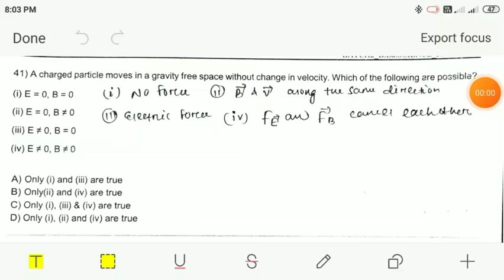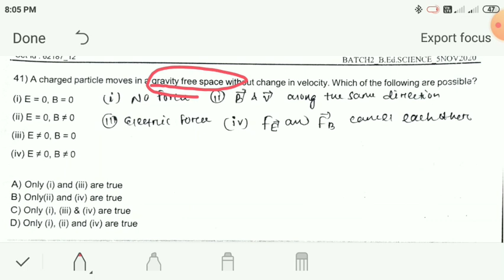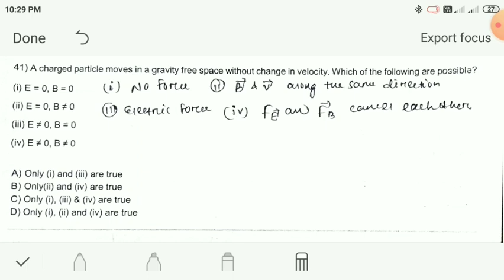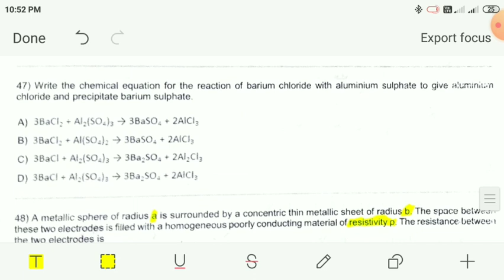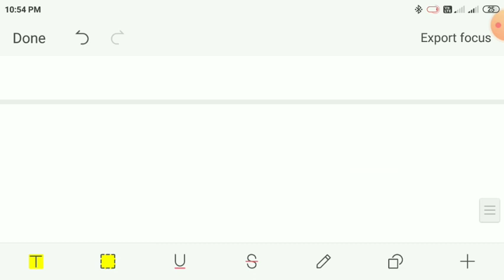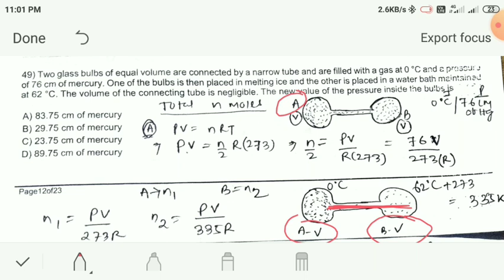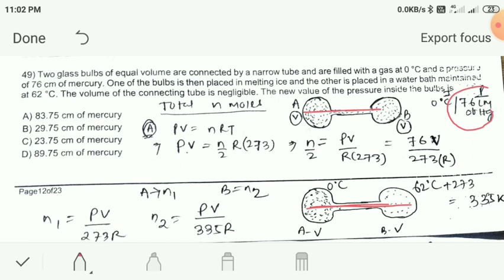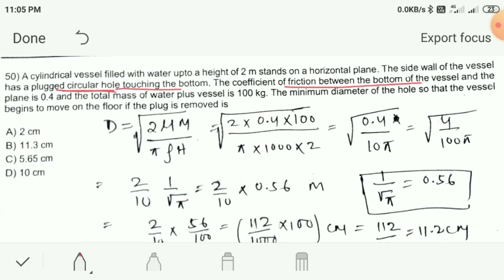Previous year question (physical science)solved ||5November batch -2 ||Q 41-50 || Bed exam 2021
Welcome 🌻 to Odia Study Point📝
Dear Viewers ,
This channel provides you the best content for b.ed entrance exam under TE & SCERT,Govt of odisha.Also this channel provides  classes for OSSTET ,OTET, CTET,OAVS,KVS,NVS Recruitment entrance exam..This channel has a official telegram public group naming -

Odia Study Point

Also you can join by  searching this or by the given link :-👎

Odia Study Point
Only You can👈

Following classes are provided here  :- (B.ED/OSSTET/ CTET /OTET / JT /
🔥 MATHEMATICS

🔥PHYSICS

🔥 CHEMISTRY

🔥 TEACHING APTITUDE

🔥 REASONING

🔥 PREVIOUS YEAR QUESTION SOLVED

👉 Magnetisim

👉Heat & Thermodynamics

👉 Electricity

👉 Atomic structure

👉 Chemical Equation & Reaction

👉 Sound wave

👉 teaching aptitude

Thannks for your support and Love

REGARDS

❤️ODIA❤️STUDY ❤️ POINT❤️